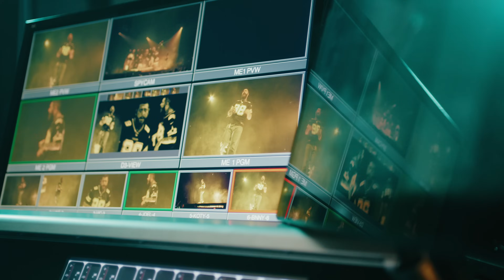Sennheiser Pro Talk | Season 4 Trailer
There’s a story behind every song, every performance, every artist, and every audio professional. The award-winning Pro Talk Series is an exploration of those stories, diving deep into the worlds of musicians, filmmakers, and audio engineers alike. Tune in for practical advice, established and emerging best practices, and to be inspired by the personal stories of professionals from a variety of backgrounds.

New episodes released weekly. for recap articles and the series archive.